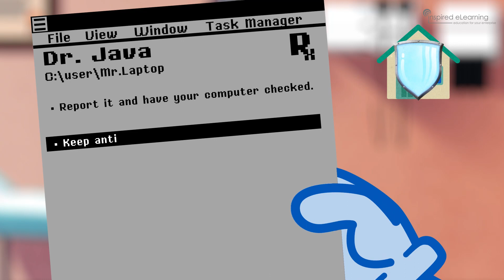What is Cryptojacking?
Learn about Cryptojacking, what it is and how you can prevent it from happening to you.